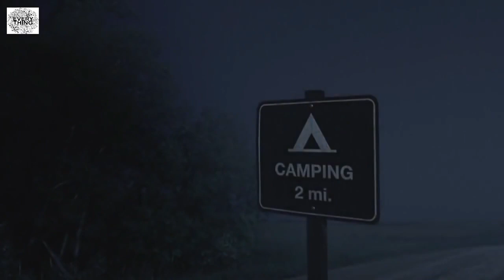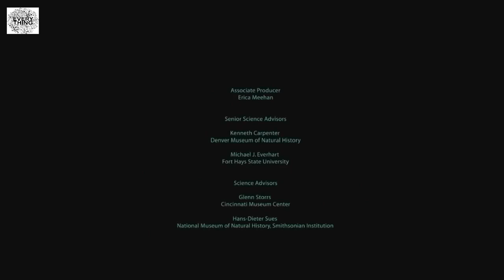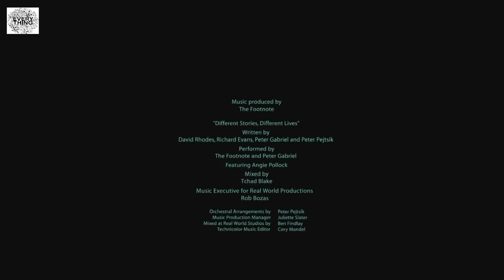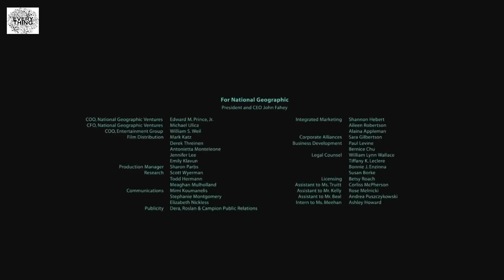Dinosaurs Predators Wildlife Nat Geo Wild National Geographic Documentary HD 2021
Dinosaurs Predators Wildlife Nat Geo Wild National Geographic Documentary HD 2020 Dinosaurs are a diverse group of reptiles of the clade Dinosauria. They first appeared during the Triassic period, between 243 and 233.23 million years ago, although the exact origin and timing of the evolution of dinosaurs is the subject of active research. They became the dominant terrestrial vertebrates after the Triassic–Jurassic extinction event 201.3 million years ago; their dominance continued throughout the Jurassic and Cretaceous periods. The fossil record demonstrates that birds are modern feathered dinosaurs, having evolved from earlier theropods during the Late Jurassic epoch. As such, birds were the only dinosaur lineage to survive the Cretaceous–Paleogene extinction event approximately 66 million years ago. Dinosaurs can therefore be divided into avian dinosaurs, or birds; and non-avian dinosaurs, which are all dinosaurs other than birds.